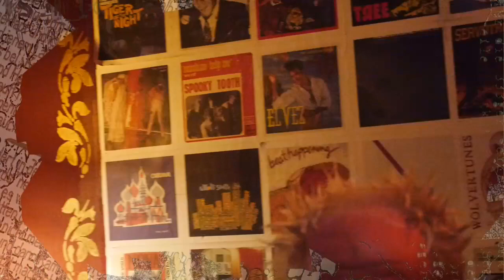The Razors, The Outcasts (+Interview) und Spit Pink live im Knust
Wieder feiern die Razors 40 Jahre Punk Rock im Knust. Es ist ein besonderes Konzert, mit vielen Besuchern die, ähnlich wie zwei der Bands, diese 40 Jahre noch mit erlebt haben. Die alte  Punk Szene Hamburg feiert also, und es geht gut ab. Ein sehr sympathischer Event. Und wie schon auf der Bühne, auch hinter der Bühne im Interview erweisen sich The Aoutcasts als eine sehr sympathische Band.

0:05 Spit Pink live

.3:08 The Outcasts Interview 1

5:33 The Outcasts live

9:12 The Outcasts Interview 2

11:12 The Razors live

Hat's euch gefallen? über ein liken oder abonieren auf You Tube, oder ein teilen und liken auf Facebook freuhe ich mich!